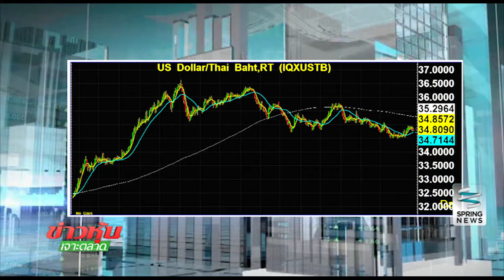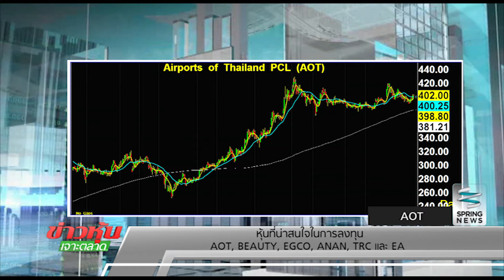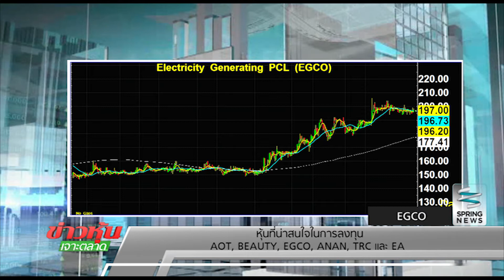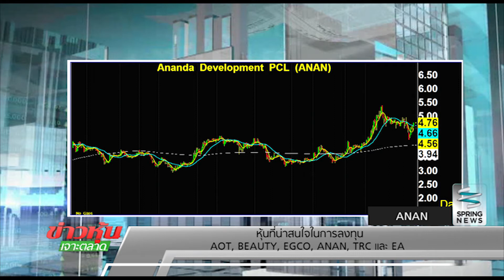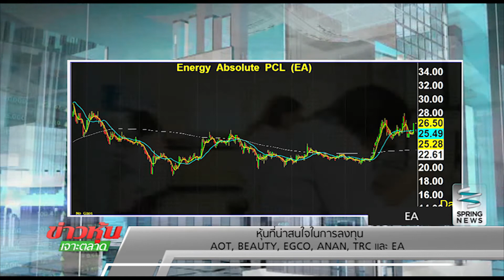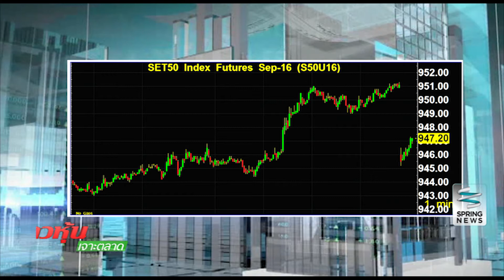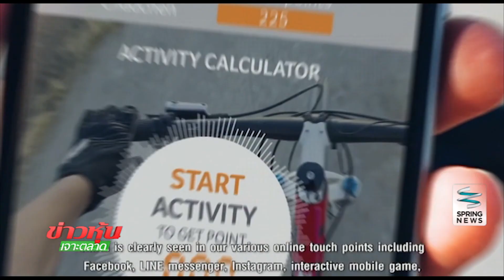ข่าวหุ้นเจาะตลาด 20/09/59 B3